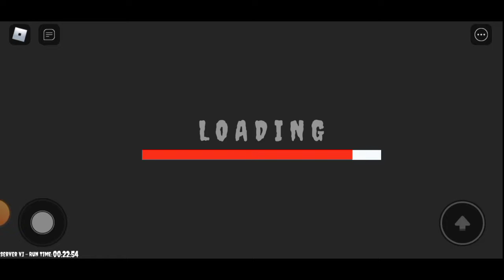Roblox: Papa's Pizzaria, Spider Man Edition part 1